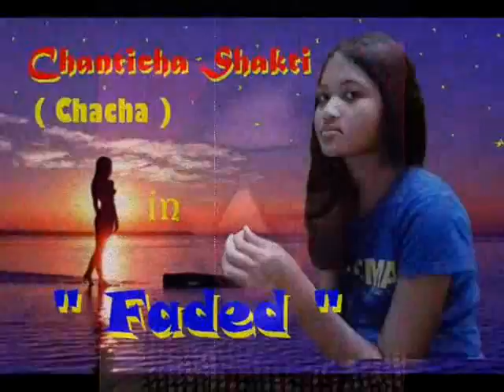Chanticha Shakti (Chacha)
Copyright @ Crypto Music School